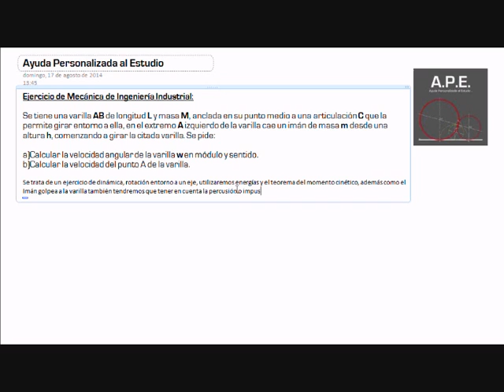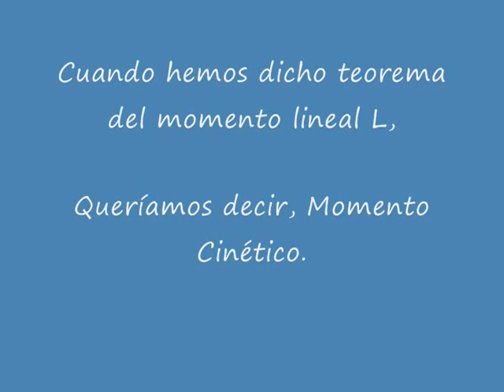Mecánica de Ingeniería Industrial - Dinámica - APE.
Ejercicio de Mecánica - Resuelto paso a paso.

Ayuda Personalizada al Estudio - A.P.E.